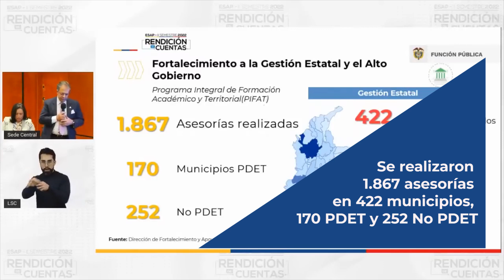Logros 2022-2 - Fortalecimiento a la Gestión Estatal y el Alto Gobierno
👩🏻‍🏫 DialogaConLaESAP | Dentro de los logros destacados por el Director Nacional, profesor Jorge Iván Bula, en el fortalecimiento a la Gestión Estatal y el Alto Gobierno, está el acompañamiento a 422 municipios bajo el Programa Integral de Fortalecimiento Académico y Territorial (PIFAT).